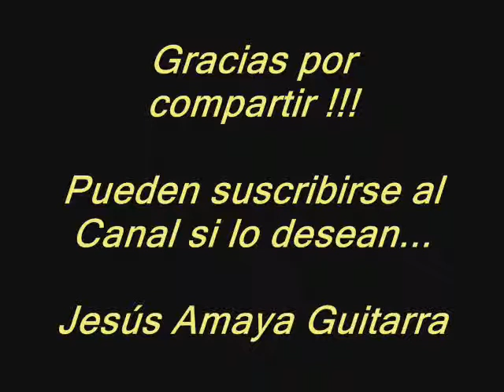Pista Escala Frigia en C#m - por Jesús Amaya...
Jesús Amaya, nos muestra esta base para improvisar con la Escala Frigia. Una de las maneras más simples de encontrar esta escala es: a la escala menor eólica tal cual la conocemos, le bajamos un semitono la segunda nota (2↓).  (ver más ↓↓↓↓)

Una de las particularidades de esta escala es que en su armonización, el V grado no es un dominante mayor, si no un acorde semidisminuido (m7b5)

En la progresión que pueden escuchar se armó en el séptimo compás un acorde mayor (originalmente es menor en la armonización) y un octavo compás con V7 para generar la tensión necesaria para el retorno de la progresión a la función de Tónica en el primer compás...

Aquí más escalas frigias armonizadas ↓↓↓

Em7 F∆ G7 Am7 Bø C∆ Dm7 Em7
Am7 Bb∆ C7 Dm7 Eø F∆ Gm7 Am7
Dm7 Eb∆ F7 Gm7 Aø Bb∆ Cm7 Dm7
Gm7 Ab∆ Bb7 Cm7 Dø Eb∆ Fm7 Gm7
Cm7 Db∆ Eb7 Fm7 Gø Ab∆ Bbm7 Cm7
Fm7 Gb∆ Ab7 Bbm7 Cø Db∆ Ebm7 Fm7
Bbm7 Cb∆ Db7 Ebm7 Fø Gb∆ Abm7 Bbm7
Ebm7 Fb∆ Gb7 Abm7 Bbø Cb∆ Dbm7 Ebm7